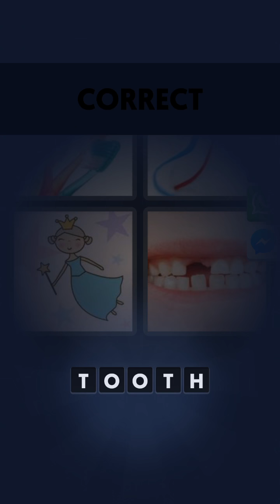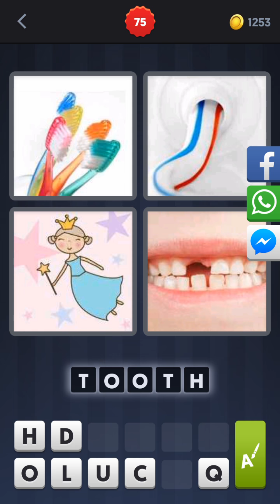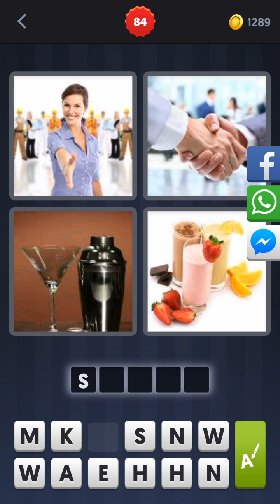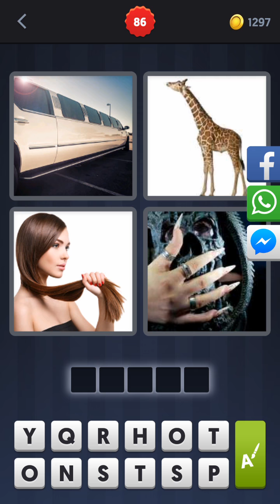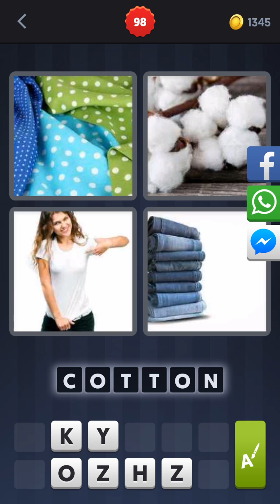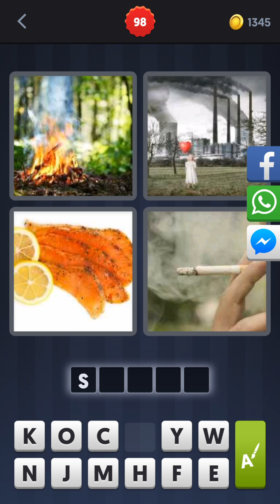4 Pics 1 Word Day 3 Challenge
We continue the 4 Pics 1 Word Challenge on Day 3 without using the coins for the hints.  How far did i get?  Watch the video to find out!